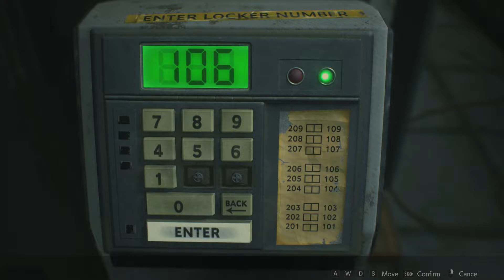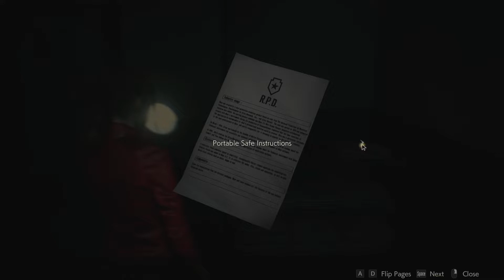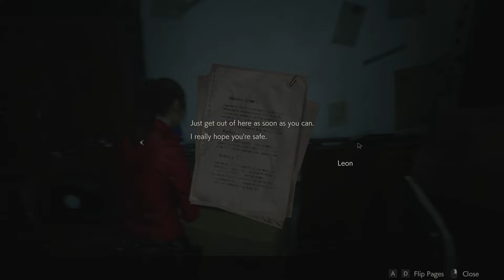BACK AT IT AGAIN!!! | Resident Evil 2 - Part 8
This time we return to Raccoon City as Claire, surrounded by a surplus amount of undead groupies and a persistent 'X'